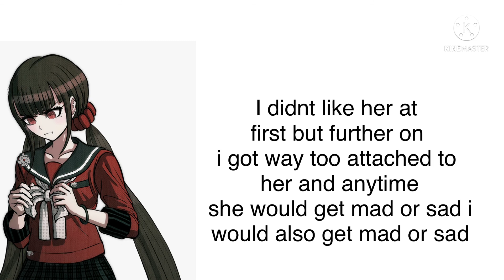One thing i hate about every danganronpa v3 character (ENTIRE GAME SPOILERS)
This was nice to make